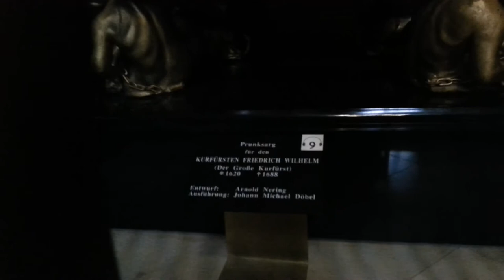Cathedral in Berlin + Organ Music (4 Movies together)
If you want to see the Berlin Cathedral, you have to pay 7 Euro.
I was there and had Luck, because I heard also Church Music, which Fragments I show here :)
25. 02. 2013